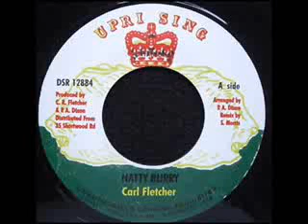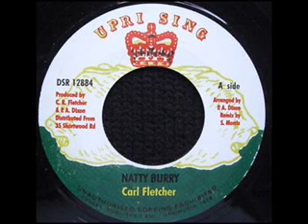Carl Fletcher Natty burry & dub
Killer roots from 1978 , here we have the limited reissue from 2004